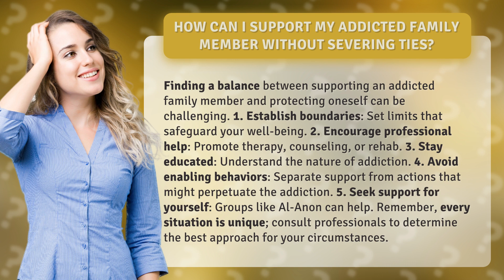How Can I Support My Addicted Family Member Without Severing Ties?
Supporting an Addicted Family Member: Balancing Boundaries and Care • Balancing Boundaries and Care • Discover effective ways to support an addicted family member while safeguarding your own well-being. Learn how to establish boundaries, encourage professional help, stay educated, avoid enabling behaviors, and seek support for yourself. Find the best approach for your unique circumstances with guidance from professionals.